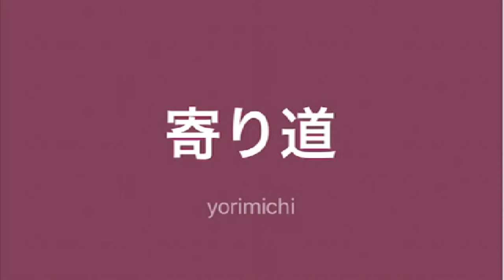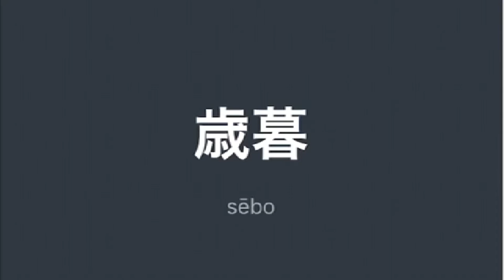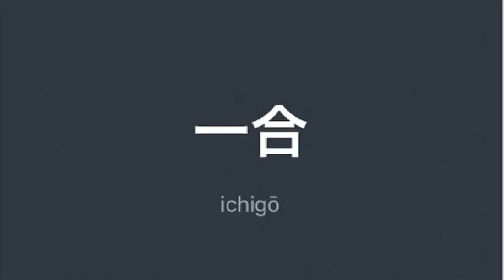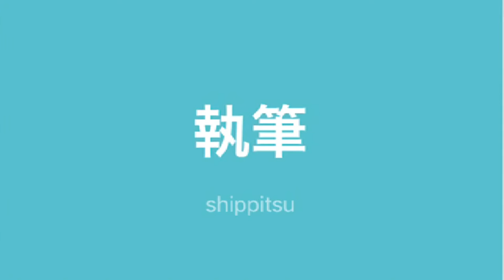Mga TagLish JLPT N2 na salita ni Dalagang Pilipina #13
和食（わしょく）
Japanese food, Japanese-style meal, Japanese cuisine

精神的（せいしんてき）
mental, spiritual, emotional

指導者（しどうしゃ）
leader, guide, mentor, coach

筋肉（きんにく）
muscle, sinew

寄り道（よりみち）
dropping in on the way, stopping off at, making a side trip; going the long way round, making a detour

傷つく（きずつく）
to be wounded, to get injured; to get hurt feelings; to get damaged, to get chipped, to get scratched

傷つける（きずつける）
to wound, to injure; to hurt someone's feelings (pride, etc.); to damage, to chip, to scratch

以前（いぜん）
ago, since, before, previous

吐き気がする（はきけがする）
to feel nauseous

症状（しょうじょう）
symptoms, condition (of a patient)

受かる（うかる）
to pass (examination)

おかず
side dish, okazu, side dish (meat, fish, pickles, etc.) accompanying the rice in a typical Japanese meal; food for thought (esp. in the context of conversation, or material for assisting arousal during masturbation); fill, fill-in (drumming)

消毒（しょうどく）
disinfection, sterilization, sterilisation

尊重（そんちょう）
respect, esteem, regard

補足（ほそく）
supplement, complement

教え子（おしえご）
one's student (esp. a former one), one's pupil, one's disciple

抜群（ばつぐん）
outstanding, excellent, exceptional, surpassing, extraordinary, distinguished; preeminence, distinction, extraordinariness

歳暮（せいぼ）
year-end gift; end of the year, year end

湿度（しつど）
level of humidity

書道（しょどう）
calligraphy

君が代（きみがよ）
Imperial reign; Kimigayo (Japanese national anthem)

宴会（えんかい）
party, banquet, reception, feast, dinner

苦労（くろう）
trouble, hardship, difficulty, labour, labor, toil, pains; anxiety, worry, concern, cares

非常識（ひじょうしき）
lack of common sense, thoughtlessness, senselessness, irrationality, absurdity

未解決（みかいけつ）
unsettled, pending, unresolved

不必要（ふひつよう）
unnecessary, needless

辛口（からくち）
dry taste (e.g. sake, wine); a liking for sake, one who likes sake; salty (taste); harsh, scathing

一合（いちごう）
180.39 millilitres, 180.39 milliliters; 0.3306 square metres, 0.3306 square meters; one-tenth of the way (from the foot of a mountain to the top)

勤める（つとめる）
to work (for), to be employed (at), to serve (in); to serve (as), to act (as), to fill (the position of), to play the role (of); to conduct a religious service

執筆（しっぴつ）
writing (e.g. as a profession)

祭日（さいじつ）
national holiday, festival day

高速道路（こうそくどうろ）
highway, freeway, expressway, motorway

がてら
on the same occasion, at the same time, coincidentally, along with, partly (to do, for)

上では（うえでは）
from the viewpoint of, according to

契約書（けいやくしょ）
(written) contract, agreement

用意（ようい）
preparation, arrangements, provision, getting ready, laying out (e.g. a meal)

ものですから
... is the reason, ... is my excuse

ゆえに
therefore, consequently